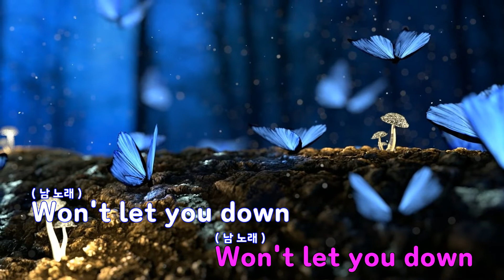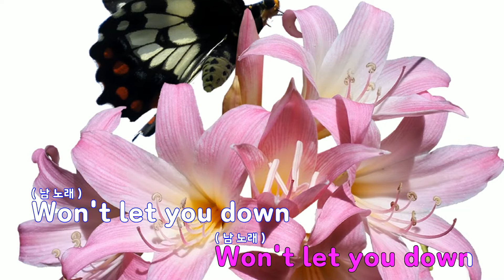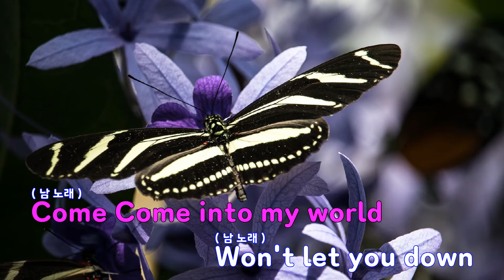[은성 반주기] _WORLD - 세븐틴(SEVENTEEN)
_WORLD - 세븐틴(SEVENTEEN)
작사 ː 계범주.에스쿱스.우지.버논.FONTANA MELANIE JOY.LINDGREN,
작곡 ː 계범주.우지.버논.FONTANA MELANIE JOY.FRANKS STEVEN ROBERT.BROWN THOMAS LEE.LINDGREN